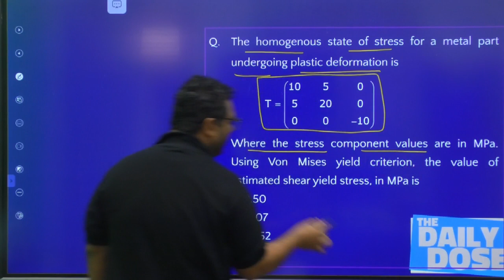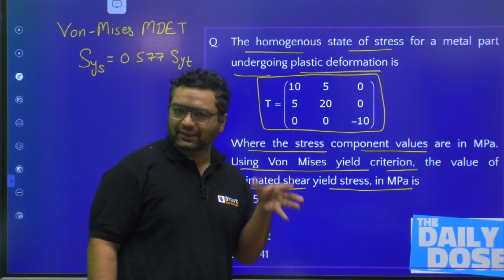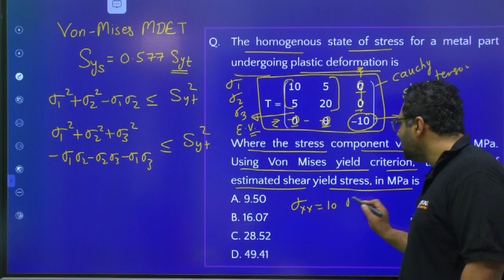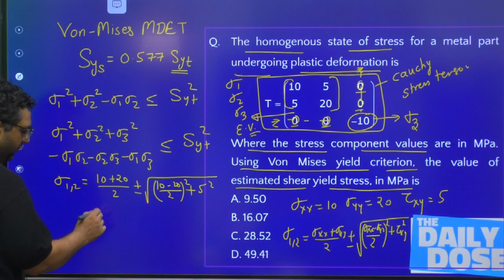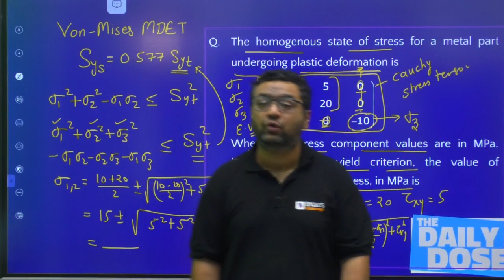How to Find Principal Stresses from Stress Tensor | SOM | GATE & ESE 2024 | BYJU'S GATE